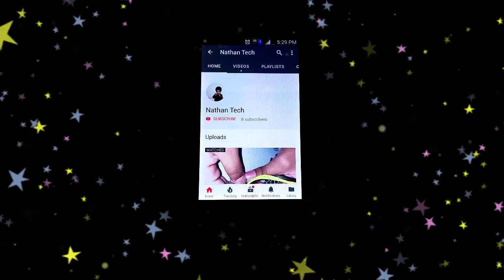How to open Motherboard of Dell OptiPlex 755.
In this video you will learn how to open Motherboard of Dell optiplex 755.